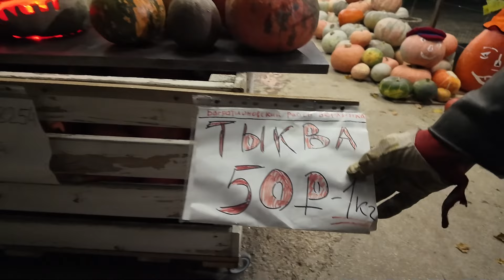Король тыквы из Калининграда показал свои закрома! Это настоящий тыквенный рай 🎃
Самый «страшный» праздник Хэллоуин отмечается 31 октября, в канун «Дня всех святых». Хеллоуин традиционно празднуется в англоязычных странах, хотя официальным выходным днём не является.. Если раньше Хэллоуин отмечали крайне редко, то сейчас прилавки магазинов буквально пестрят тыквами всех цветов и размеров.